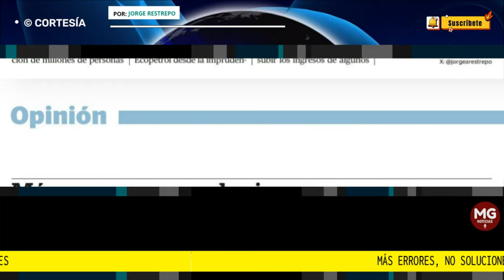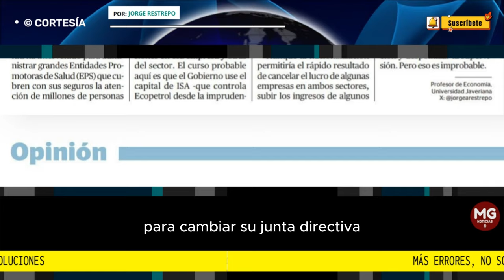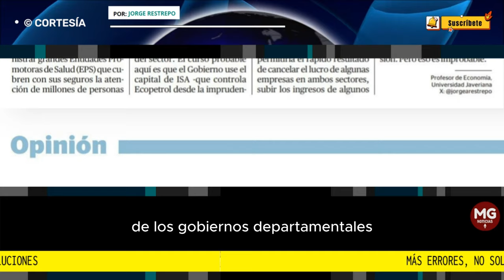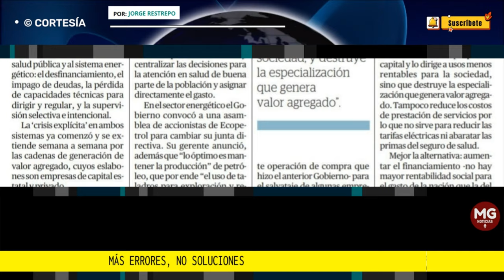MÁS ERRORES, NO SOLUCIONES 🔵 Columna Jorge Restrepo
La nacionalización y centralización se apropia del capital y lo dirige a usos menos rentables para la sociedad, y destruye la especialización.